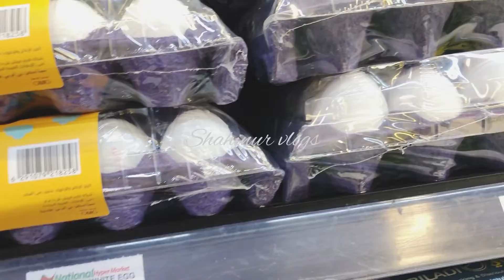Dubai in Rainy season দেশ হোক আর বিদেশ অনি বৃষ্টিতে গরিবের নাজেহাল অবস্থা হয়@Shahinurvlogs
Welcome back to @Shahinurvlogs